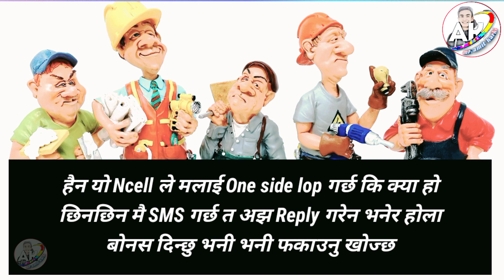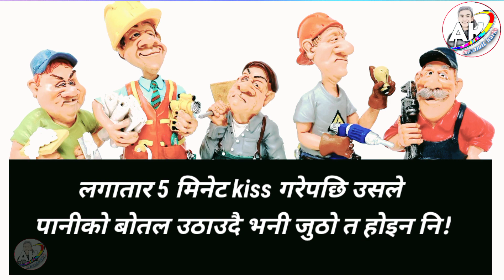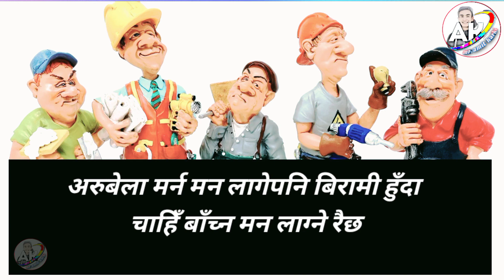Nepali jokes funny status laughing video \ Mr Amit karki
Nepali jokes \\ 🤣funny status jokes laughing video \ Mr Amit

Funny jokes For Status in Nepali

- is published in good faith and for general information purpose only. Mr Amit karki does not make any warranties about the completeness, reliability and accuracy of this information. Any action you take upon the information you find on this website (Mr Amit karki), is strictly at your own risk. Mr Amit karki will not be liable for any losses and/or damages in connection with the use of our website.